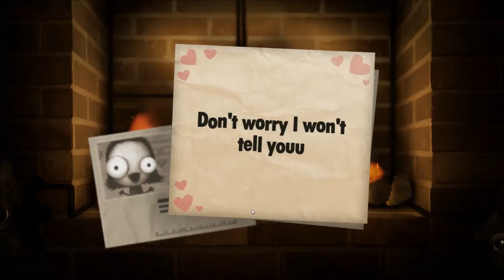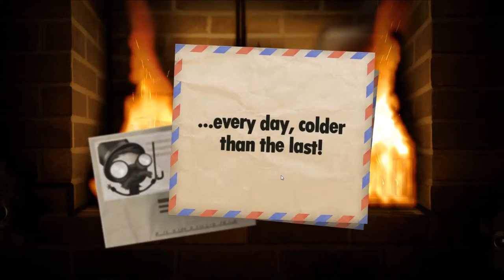CPTV Dudes Who Play Games 10: Little Inferno (With Zach)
Zach burns a lot of stuff.  Ben sort of watches.  Then we talk about music.  Pretty chill.

Little Inferno was developed by Tomorrow Corporation, and is available via app stores and steam.  My copy was purchased for me by a very cool guy.